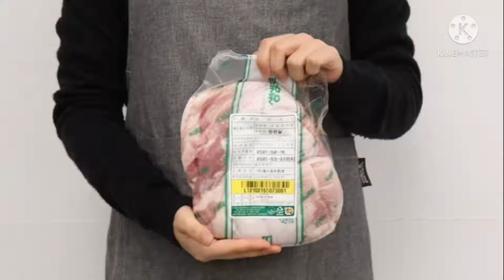[고기로 하나되는 우리] #9 항정살, 등심덧살 손질법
오늘 먹을 고기는 내일로 미룰 수 없지!
고기로 하나되는 우리🥩
이제는 고기 손질, 소분도 껌이라구( •̀ ω •́ )✧

용도에 맞는 손질법부터 활용법까지
꿀팁이 넘쳐 흐른다 흘러...!
고기하면 홈플🍖홈플하면 고기🥩